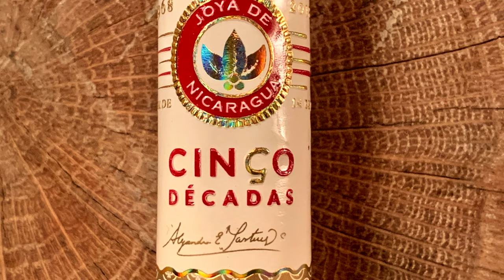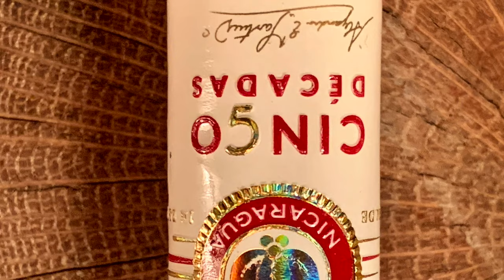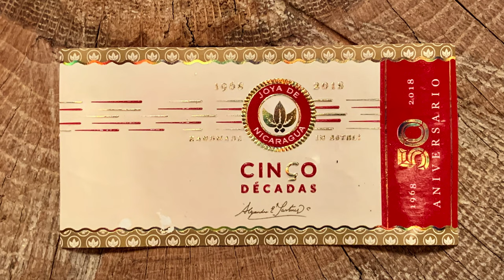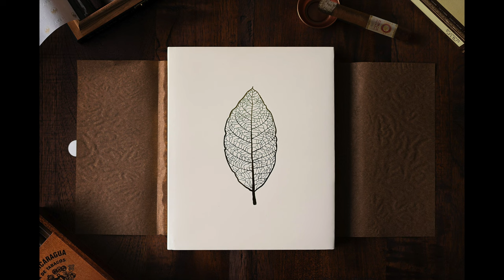Mr. Charuto - Joya de Nicaragua Cinco Decadas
Procura por videos-review com informacao e opiniao? Venha entao conhecer o blend Cinco Decadas que celebra os 50 anos da Joya de Nicaragua, a primeira manufatura de charutos daquele pais.
Mr. Charuto, O Canal de Quem Fuma.